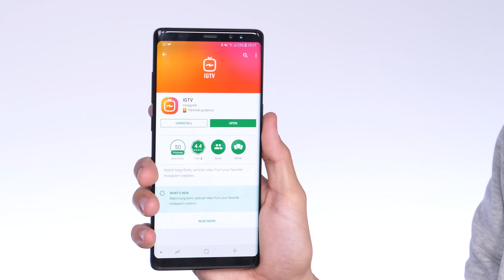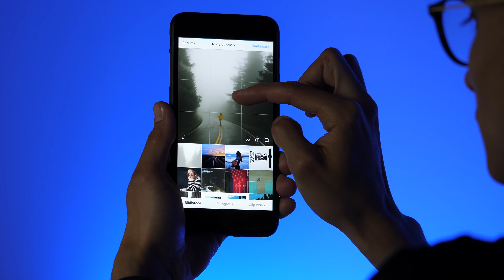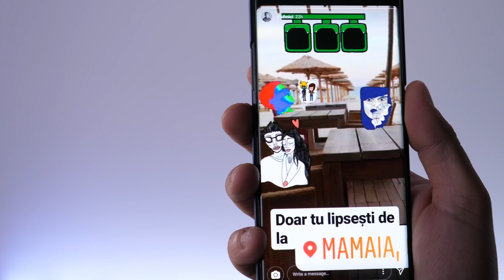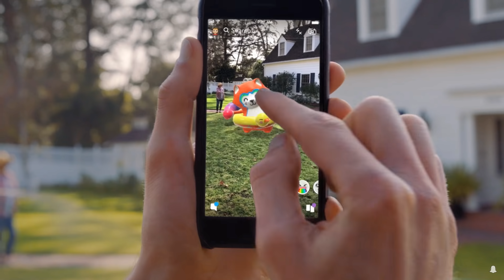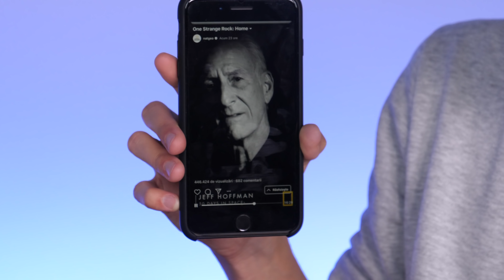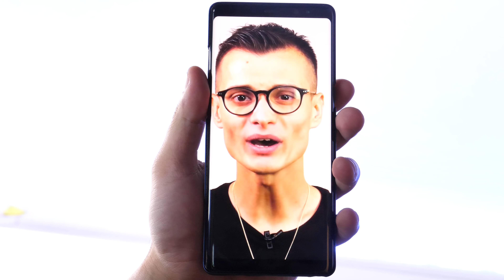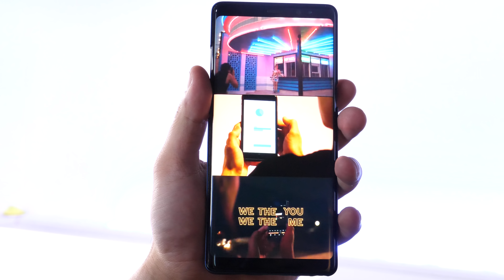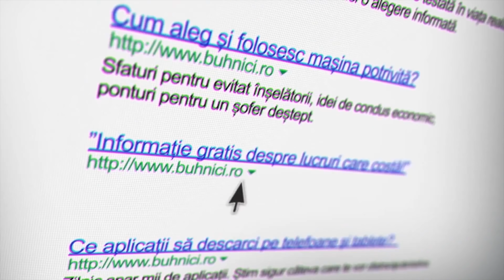Nu aprob IGTV! - Video pe verticală, serios?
Da, fac clipuri pe YouTube de 10 ani și e normal să fiu părtinitor cu această platformă. Nu prentru ”banii de la YouTube” care sunt nimic pe lângă efortul și investiția de timp și de bani pe care o aduc eu ca să realizez aceste clipuri. În primul rând ochii noștri sunt pe orizontală. De mai bine de 100 de ani video este pe orizontală din același motiv!